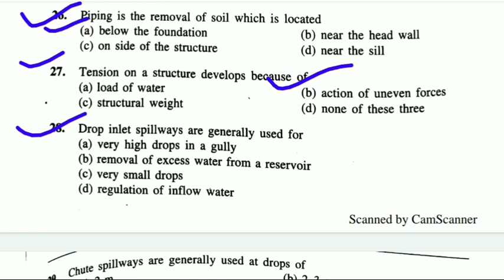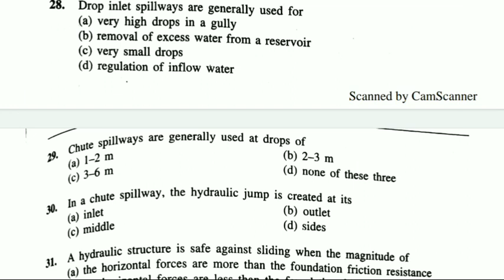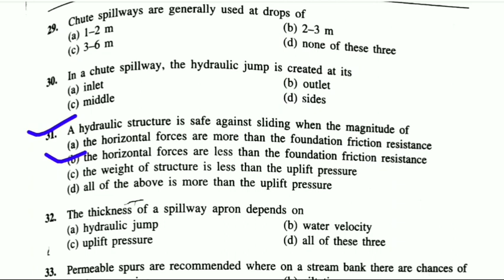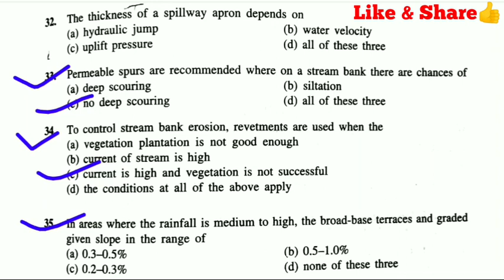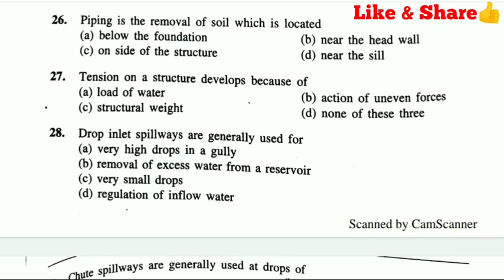UPPSC || SSC || कृषि छात्रों के लिए अति महत्वपूर्ण || Hydrology || Session-10th || By Saurabh Sir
To watch Session-1st pl, click on given link..

To watch Session-2nd pl, click on given link

To watch Session-3rd pl, click on given link

To watch Session-4th pl, click on given link

To watch Session-5th pl, click on given link

To watch AFO mains Preparation all remaining Parts pl, click on given below link..

To watch Sugarcane Special Part-1 pl, click on given below link..

For FB.

Agri mantra
UPPSC AE
UPPSC
UPPSC AE EXAM PREPRATION
AGRICULTURE AE PREPARATION
UPPSC AE PREPARATION
UPPSC ASSISTANT ENGINEER
UPPSC EXAM
EXAM OF AE UPPSC
Agri Mantra